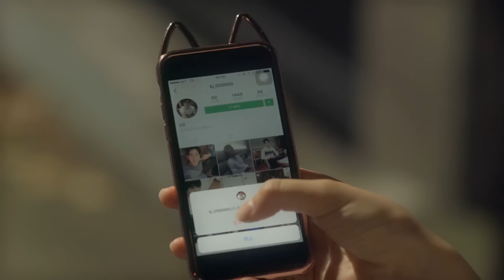[KOREAN DRAMA] My Romantic Some Recipe | EP 4 Eng Sub | Episode 4 | Astro Cha Eun Woo (차은우) Kdrama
[12ENT WEB DRAMA]

If you would like to see Season 2 of this web drama, please leave a comment requesting the production of sequel.  If there is enough demand, we will do our best to produce it. Thank you!

Korean Drama - My Romantic Some Recipe starring
Cha Eunwoo
English Subtitles | Episode 4
Full Episode